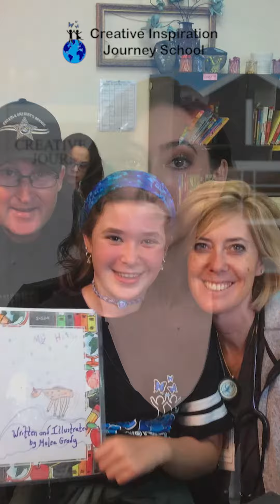Creative Inspiration Journey School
Creative Inspiration Journey School fosters a nuturing learning environment that encourages students to think outside the box and embrace their unique talent. stcloudnews CIJS CharterSchool @creativeinspirationjourney429